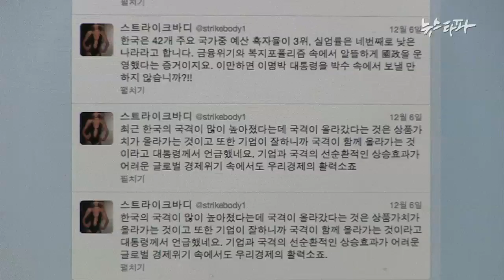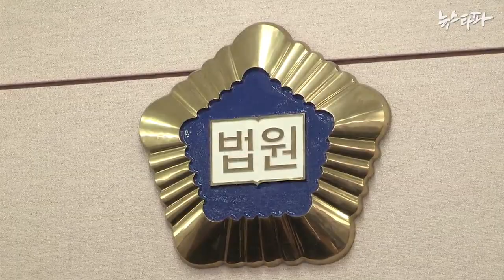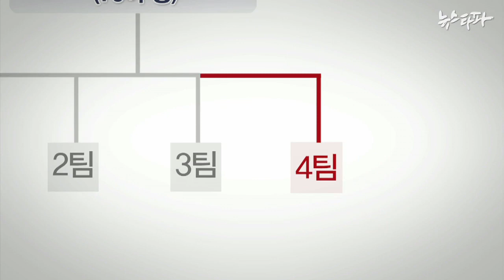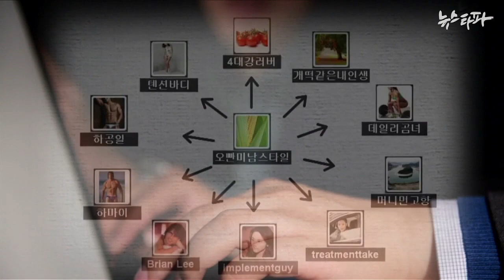뉴스타파 - "국정원 사유화 바로잡아야"...원세훈에 징역 4년 구형(2014.7.15)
원세훈 전 국정원장의 선거개입혐의에 대한 결심공판에서 검찰은 "국정원이 사유화됐고 이를 사법적 통제로 바로 잡아야 한다"며 징역 4년을 구형했습니다.

막판에 검찰측 증거들이 대폭 축소되는 사태를 겪은 재판 결과에 관심이 모이고 있습니다.